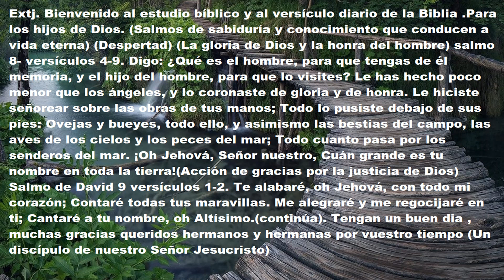Salmo 8 versículos 4-9 .Salmos de sabiduría ,y conocimiento que conducen a vida eterna (despertad)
Escriban sus preguntas y respuestas en los comentarios del texto diario que se subirá cada dia (GRACIAS)  Extj. Bienvenido al estudio bíblico y al versículo diario de la Biblia .Para los hijos de Dios. (Salmos de sabiduría y conocimiento que conducen a vida eterna) (Despertad) (La gloria de Dios y la honra del hombre) salmo 8- versículos 4-9. Digo: ¿Qué es el hombre, para que tengas de él memoria, y el hijo del hombre, para que lo visites? Le has hecho poco menor que los ángeles, y lo coronaste de gloria y de honra. Le hiciste señorear sobre las obras de tus manos; Todo lo pusiste debajo de sus pies: Ovejas y bueyes, todo ello, y asimismo las bestias del campo, las aves de los cielos y los peces del mar; Todo cuanto pasa por los senderos del mar. ¡Oh Jehová, Señor nuestro, Cuán grande es tu nombre en toda la tierra!(Acción de gracias por la justicia de Dios) Salmo de David 9 versículos 1-2. Te alabaré, oh Jehová, con todo mi corazón; Contaré todas tus maravillas. Me alegraré y me regocijaré en ti; Cantaré a tu nombre, oh Altísimo.(continúa). Tengan un buen dia , muchas gracias queridos hermanos y hermanas por vuestro tiempo (Un discípulo de nuestro Señor Jesucristo)